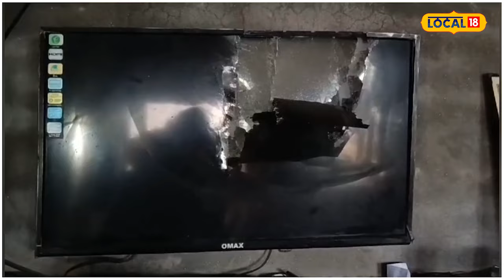Gundagardi In Tarntaran | ਪਰਿਵਾਰ ਗਿਆ ਸੀ ਥਾਣੇ, ਪਿੱਛੋਂ ਔਰਤਾਂ ਨੂੰ ਕੁੱਟ ਗਏ ਬਦਮਾਸ਼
ਪੰਜਾਬ ਵਿੱਚ ਗੁੰਡਾਗਰਦੀ ਦਾ ਨੰਗਾ ਨਾਚ ਦਿਨੋ ਦਿਨ ਵੱਧਦਾ ਜਾ ਰਿਹਾ ਹੈ, ਜਿਸ ਦੀ ਤਾਜ਼ਾ ਮਿਸਾਲ ਤਰਨ ਤਰਨ ਦੇ ਵਿਧਾਨ ਸਭਾ ਹਲਕਾ ਖੇਮਕਰਨ ਦੇ ਕਸਬਾ ਡੱਲ ਤੋਂ ਸਾਹਮਣੇ ਆਈ ਹੈ, ਜਿੱਥੇ ਗਰੀਬ ਪਰਿਵਾਰ ਨਾਲ ਸਬੰਧ ਦੋ ਘਰਾਂ ਨੂੰ ਗੁੰਡਾ ਅਨਸਰਾਂ ਵੱਲੋਂ ਨਿਸ਼ਾਨਾ ਬਣਾਇਆ ਗਿਆ ਅਤੇ ਘਰ ਵਿੱਚ ਦਾਖਲ ਹੋ ਕੇ ਘਰ ਦੀ ਬੁਰੀ ਤਰ੍ਹਾਂ ਭੰਨਤੋੜ ਕੀਤੀ ਗਈ